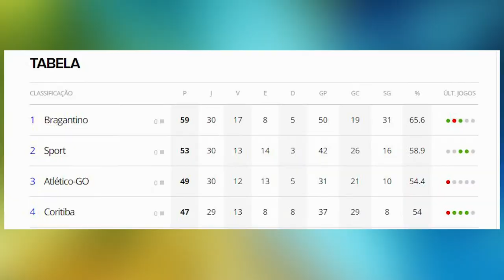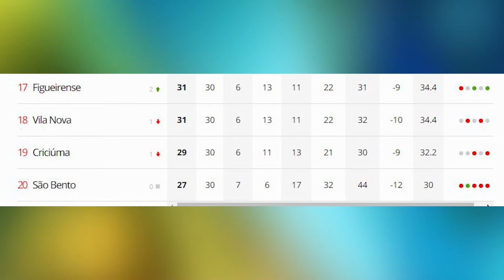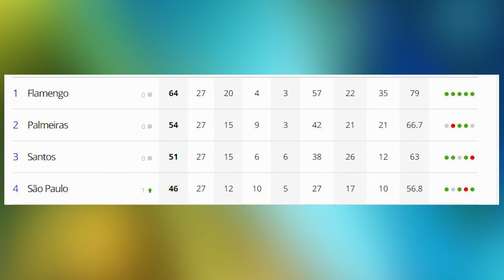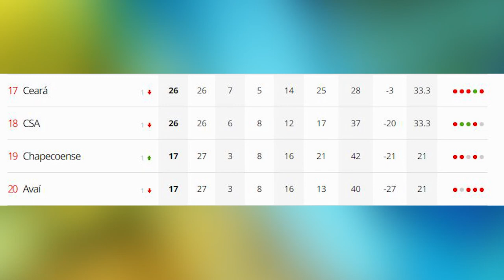GIRO ESPORTIVO - Confira os resultados e jogos desse fim de semana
Apresentação
Júlio Victorino